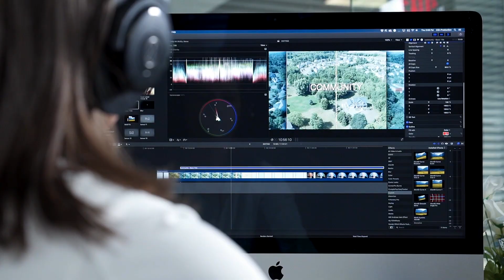Village of DeForest Press Release for CGI Video Series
The Village of DeForest is excited to announce a partnership with CGI Digital creating a video series highlighting our community! This series will feature DeForest’s Economic Development, Parks and Recreation and Quality of Life! We know businesses play a critical role in out Village’s vitality and encourage you to consider being part of this initiative and learn more about sponsorship opportunities. Join us as we continue to Grow the Good Life!